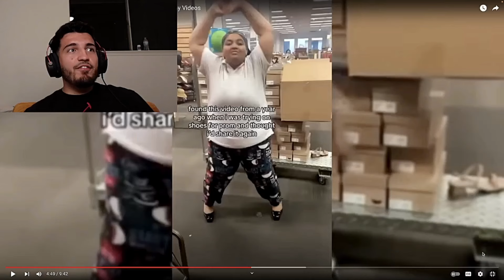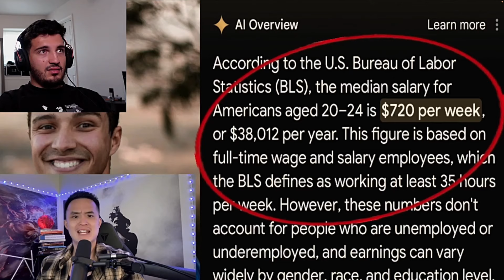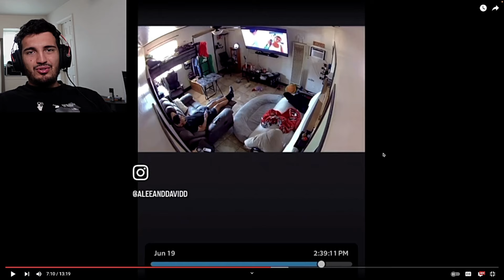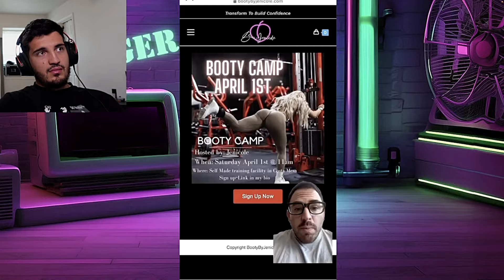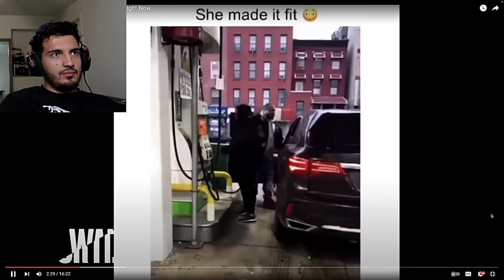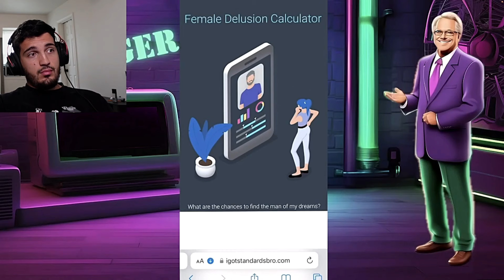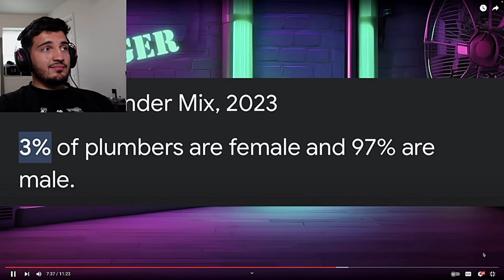She Belongs In Jail For Doing This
Prepare to be speechless as you watch these idiots at work and experience instant regret. This video will leave you shocked and entertained at the same time! These moments and fails will leave you speechless. from fails to instant regrets try not to laugh as we watch these idiots live. Watch this shocking video as she crashout!